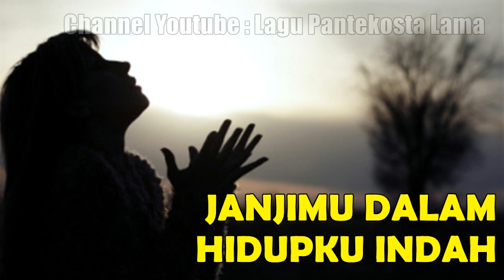JANJIMU DALAM HIDUPKU INDAH